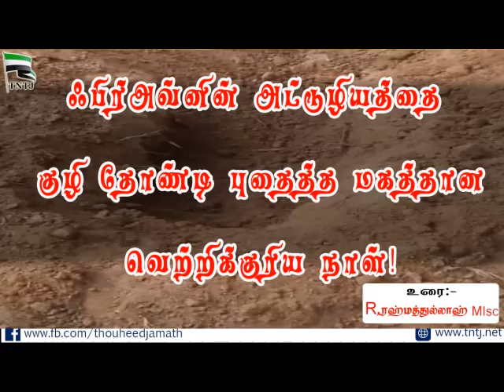ஃபிர்அவ்னின் அட்டூழியத்தை குழி தோண்டி புதைத்த மகத்தான வெற்றிக்குரிய நாள்!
கோவை ரஹ்மத்துல்லாஹ்